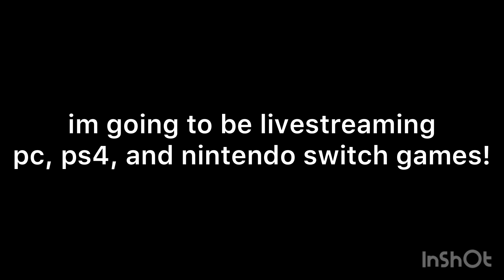(UPDATE) I MADE A NEW CHANNEL!